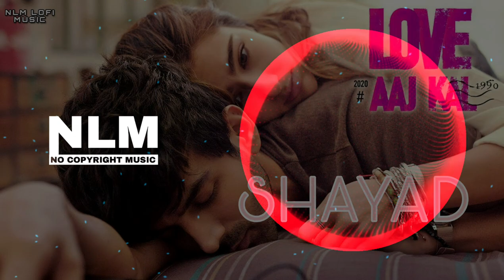Shayad - Love Aaj Kal | Kartik | Sara | Arushi | Pritam | Arijit Singh [ No Copyright ] Hindi Music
shayad,shayad kabhi na keh saku main tumko,shayad song

sasurali jane ho,love aajkal,love aaj kal songs,love aaj kal,love aaj kal full movie

tseries songs,hindi songs,hindi songs new,kartik,karthikeya 2 full movie in hindi dubbed,kartik aaryan

fleetwood mac,stevie nicks,lindsey buckingham,sara,sarah jakes roberts

arushi,arushi murdered case story,arushi chib

pritam,pritam pyare,pritam ki duniya

arijit singh songs,arijit singh new song

Licensee :~
YOU'RE FREE TO USE THIS SONG IN ANY OF YOUR SONGS

no copyright ringtone, nlm lofi Music, no copyright song, nlm lofi trending no copyright ringtone nlm lofi music trending

Manoj Dey
Ringtons
NCS
NLM
LOFI
MUSIC
SONG

💚👎 Your Queries ⚡ 🌹

👉❤️ Tags  ❤️